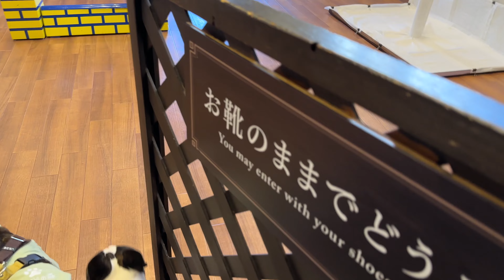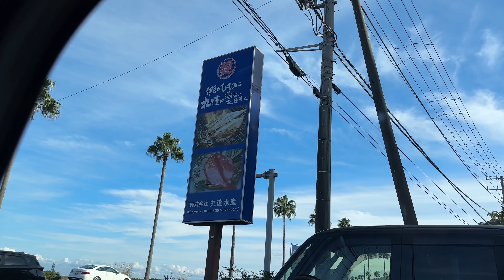伊豆高原 ウブドの森 本館 スイート天蓋つきツイン 第二話 【 French_bulldog 】フレンチブルドッグ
皆さん、今年もあとわずかですが、いかがお過ごしですか？
４ブヒ達は、今年はお家で年越しです。
今年一年、４buhi familyの動画をご覧くださり、本当にありがとうございました。
皆さんのおかげで、無事登録者数1,000人を達成する事が出来ました。
来年は更なる目標、出来たら、コラボ配信やライブ配信に挑戦出来たらいいなと思います。
これからも、４buhi familyをよろしくお願いします。